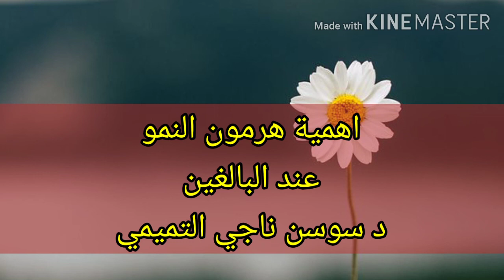أهمية هرمون النمو عند الكبار ،importance of growth hormone in adults